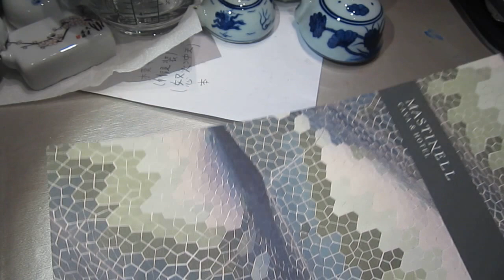Tedious stuff water dropper mini teapot asmr